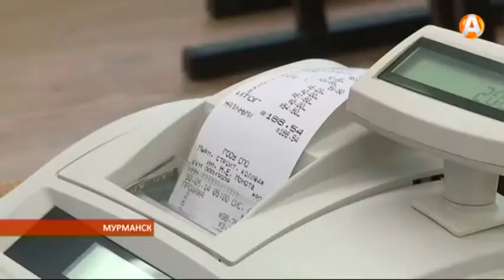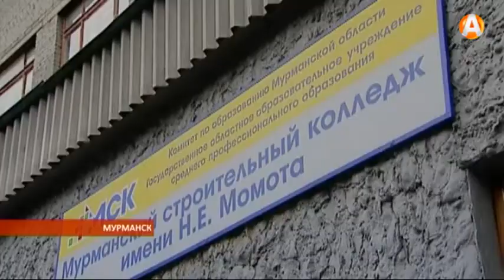Выпускники выбирают рабочие профессии 11.06.2015